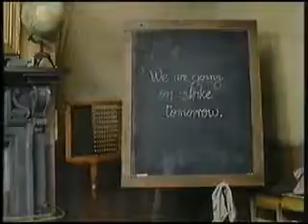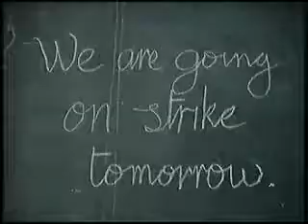The Burston Rebellion 1985 Part 5 Video mp4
The Burston Rebellion, the longest strike in British History, I played the part of Arthur Eland the son of The Reverend Charles Tucker Eland, it was a BBC Screen Two production Directed by Norman Stone, Staring Bernard Hill , Eileen Atkins, John Shrapnel, Thelma Whiteley & Nicola Cowper